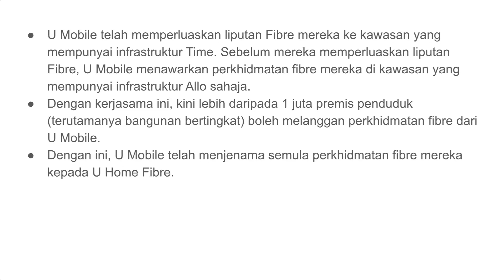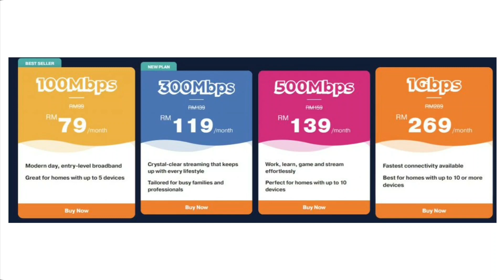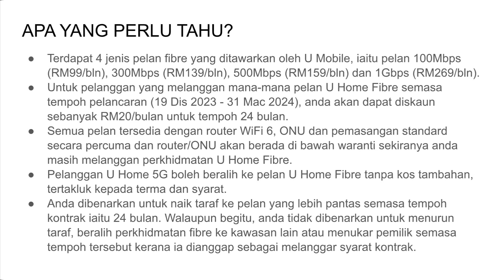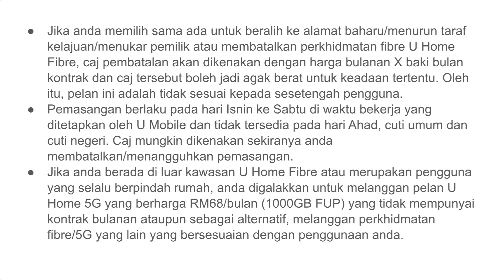U MOBILE MELANCARKAN U HOME FIBRE, HARGA BERMULA SERENDAH RM79/BLN